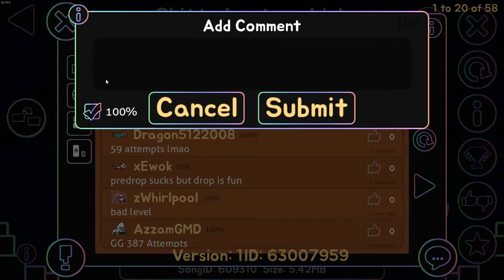Crappy Lantern Light